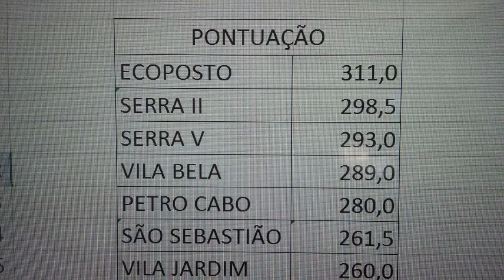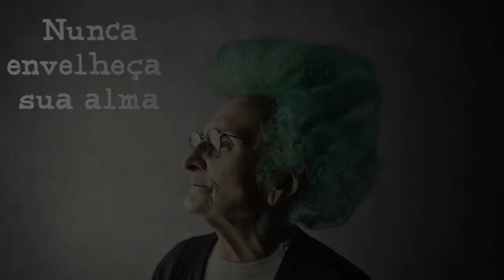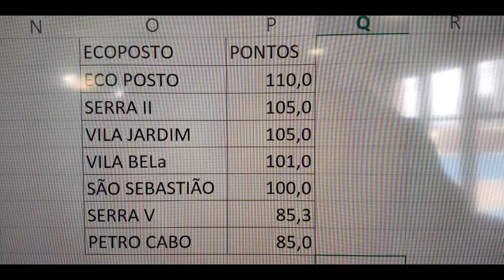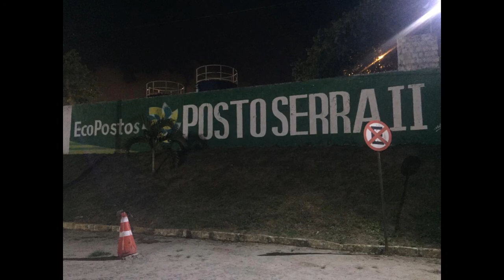Posto Serra 2 - Momentos 2018